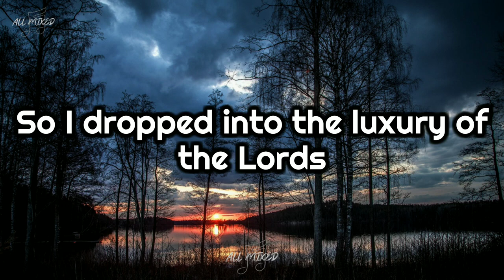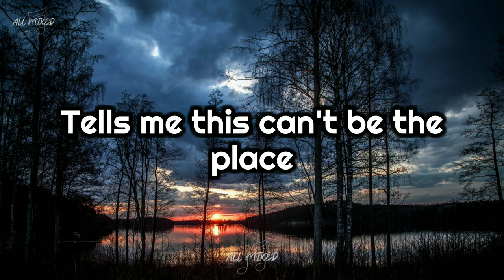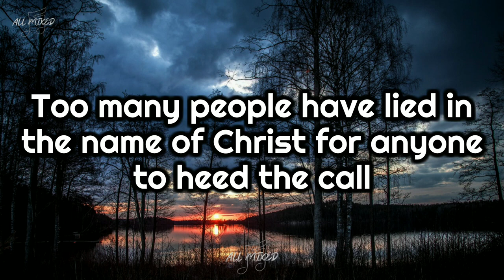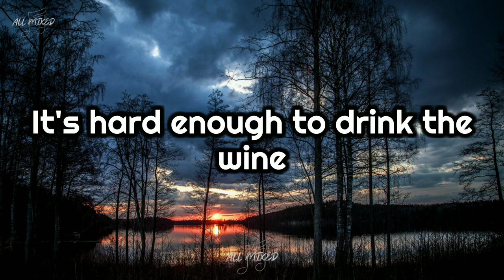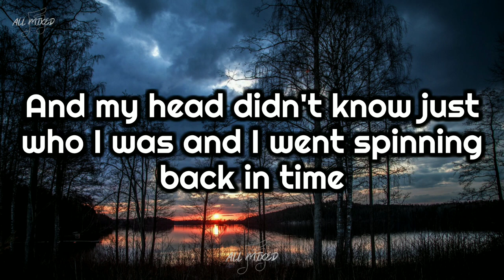Crosby, Stills & Nash - Cathedral (Lyrics)